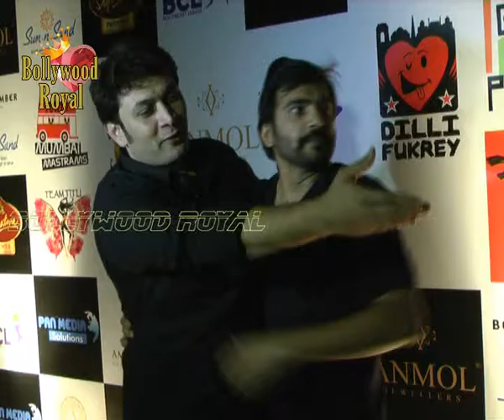Announcement of 'Box Cricket League' with TV stars 2